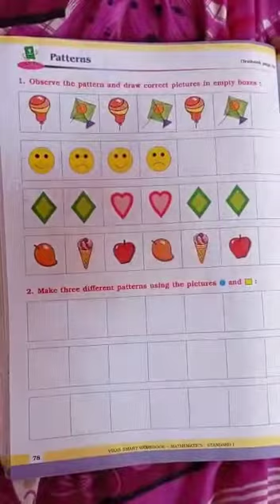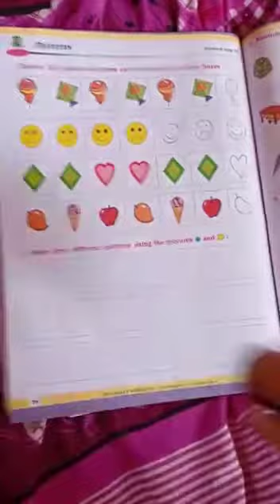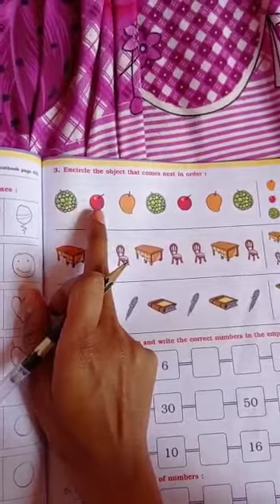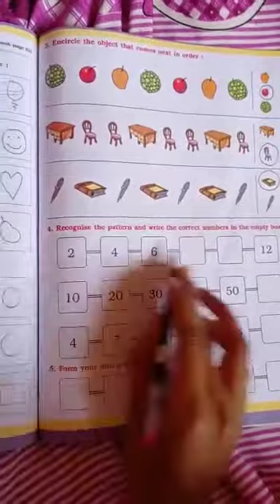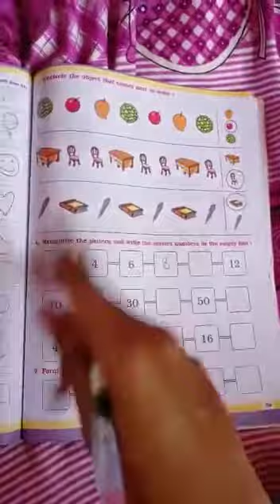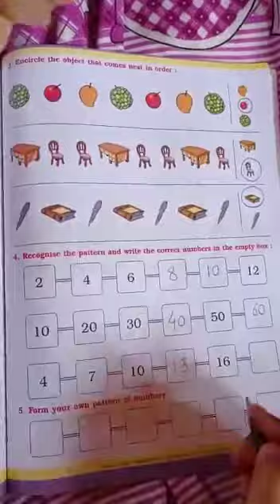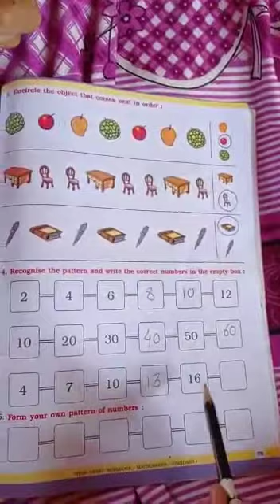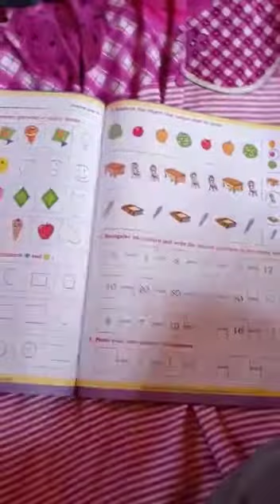Class - 1st. Subject - mathTopic - patterns